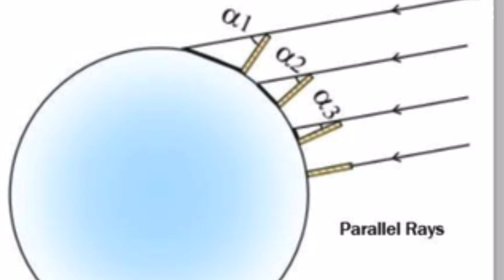David Weiss aka "Flat Earth Dave" | The Jack Vale Podcast #4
There's no other way to say this... David Weiss believes the earth is flat. In fact, he doesn't just believe it, he says he "knows it for a fact." I just had to get "Flat-Earth Dave" into the studio to talk about it. Dave was a lot of fun to talk to and we are now friends. Join me with my beautiful wife as she co-hosts this very unique episode of The Jack Vale Podcast. This is Jack Vale's comedic-leaning podcast with guests discussing social and cultural topics.